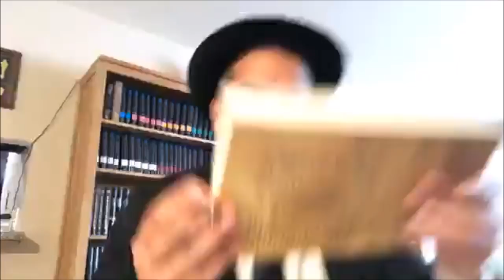Parasha Kedoshim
La Parasha de la semana Kedoshim! Cómo ser santos como nos ordena la Tora.